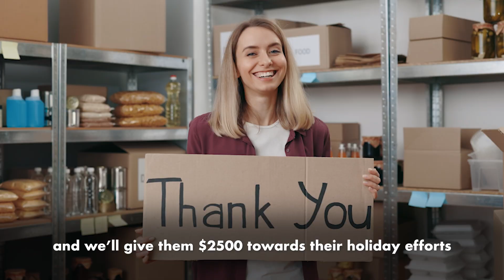Think Turkey Presents The Wishbone Awards - EN